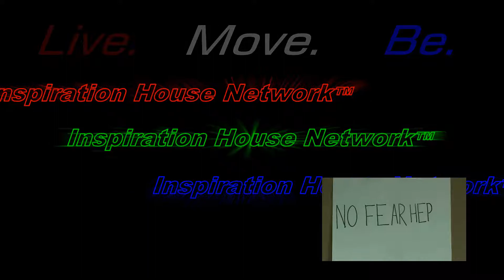TWO DESTINIES - Rev. Martha Robinson death life blessings lessons destiny success church blessed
Speaker: Rev. Martha Robinson
Location: Christiansted Church of the Nazarene, Christiansted, St. Croix, USVI.

COPYRIGHT (©) 2017 ~ HDJRII, THI\CGG, & Respective Rights Holders.

The wisdom of God and the Bible provide each and every person on this planet the choice between two destinies in life.
神の知恵と聖書は、この惑星のすべての人に人生の2つの運命の中から選択肢を提供します。
A sabedoria de Deus ea Bíblia proporcionam a cada pessoa neste planeta a escolha entre dois destinos na vida.
ie Weisheit Gottes und die Bibel geben jedem einzelnen Menschen auf diesem Planeten die Wahl zwischen zwei Schicksalen im Leben.
La sagesse de Dieu et de la Bible fournit à chaque personne sur cette planète le choix entre deux destinées dans la vie.
भगवान और बाइबिल का ज्ञान इस ग्रह पर प्रत्येक व्यक्ति को जीवन में दो भाग्य के बीच का विकल्प प्रदान करता है।
上帝和圣经的智慧为这个星球上的每个人提供了生命中两个命运之间的选择。
Мудрость Бога и Библия предоставляют каждому человеку на этой планете выбор между двумя судьбами в жизни.
La sabiduría de Dios y la Biblia proveen a cada persona en este planeta la elección entre dos destinos en la vida.